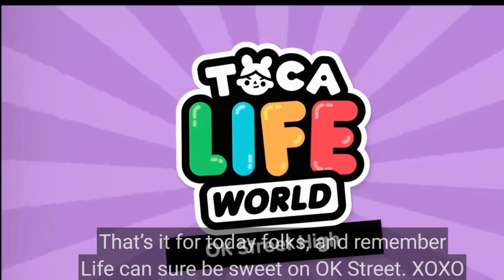New Update ✨ OK STREET SCHOOL 📚✏️ Trailer || Toca Life World 🌍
Official trailer reaction 🥰
With Toca Life World you can create a world of your own and play with the story you want. Get ready for a world where everything is possible and only you choose! In Toca Life World you can create stories with your favorite characters in the place you like best.
Bye 👋
Gemma 💎

🛒Libro Toca Boca da colorare
🛒Zaino Toca World Life